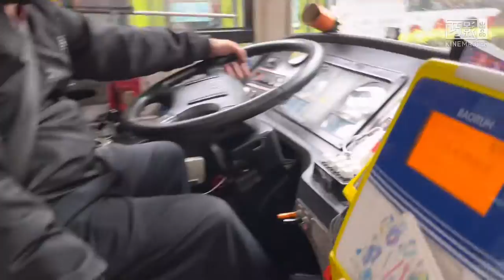欣欣客運 672 FAA-159 民生社區活動中心上車 三民健康路口(西松高中)下車【陳柏勳】